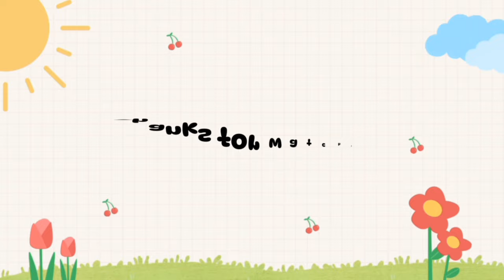ベベン、子猫と孫猫との楽しい日々 #0066